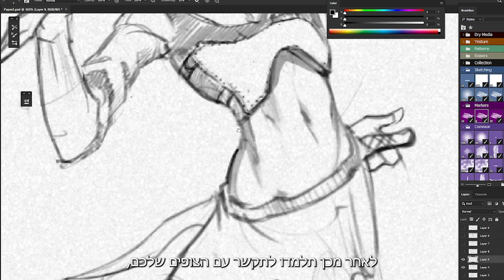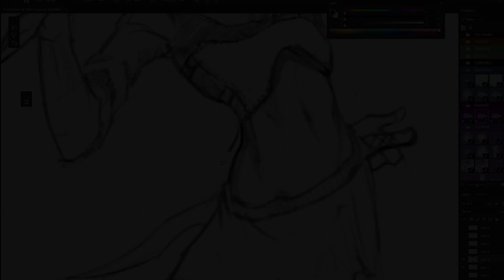ברוך הבא לנינג'ה בציור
הערוץ הרשמי של מוליארט ®
כאן תוכלו ללמוד לצייר ציורים דיגיטליים בצורה המקצועית ביותר!
תלמדו ממני ועוד שאר המדריכים שאני ממליץ לכם ללמוד מהם כדי להיות נינג'ות בציור!
אני מפרסם מדי שבוע מדריכים, ביקורות על ציורים שונים, עבודות שאני עושה ללקוחות ומשתף את הפרטים הכי עסיייסים מהתעשייה.
אז תשלפו את העפרון ובואו להיות נינג'ות בציור יחד איתי🥷
תוכלו להתחיל כבר עכשיו את התוכנית הראשונה בסדרה של נינג'ה בציור כבר עכשיו! מכאן:
Muliart™ Official Channel
Painting and Drawing tutorials, Commission and just a friend
 to talk about art in all its forms!